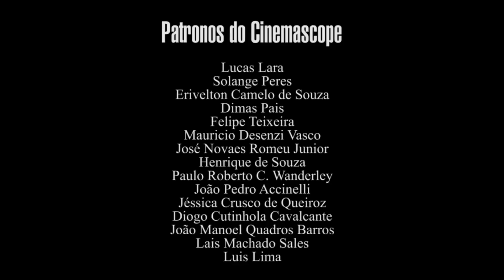10 razões: para conhecer Céline Sciamma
Com apenas três filmes na bagagem, a diretora francesa Céline Sciamma colocou seu nome no mapa do cinema (e nos mais prestigiados festivais!) discutindo gênero, sexualidade e conflitos típicos da juventude.

| Seja patrono do Cinemascope: apoia.se/cinemascope